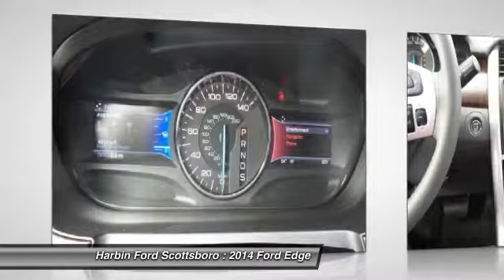2014 Ford Edge Scottsboro AL 14X1010J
Harbin Motor Company | Ford Dealer | Huntsville, AL | Harbin Motor Company, Huntsville, AL, New 2014 & 2015, Certified Pre-Owned, and Used Ford, Car, Truck, SUVs, and Van
2014 Ford Edge Limited - $34780

Price includes: $500 - RETAIL Bonus Cash. Exp. 01/05, $500 - Ford Credit Retail Bonus Customer Cash. Exp. 01/05, $2,500 - RETAIL Customer Cash. Exp. 01/05